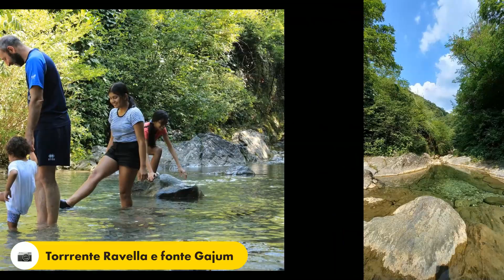incantevole e facile tour in e-bike 25 km lungo fiumi, cascate, mulini e laghi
lovely and easy tour whit e-bike long the river, watelfall, mills and lake